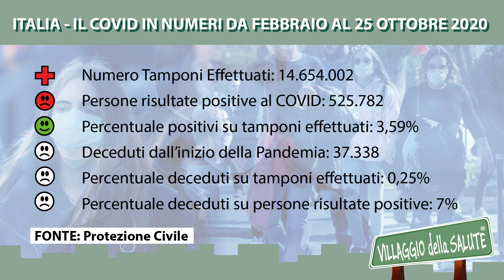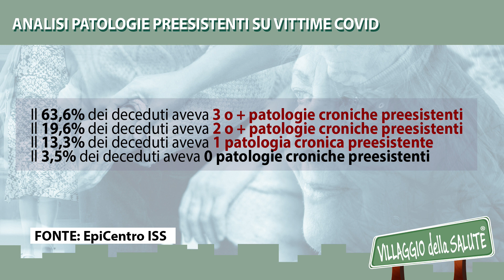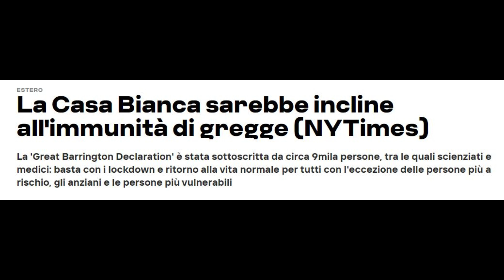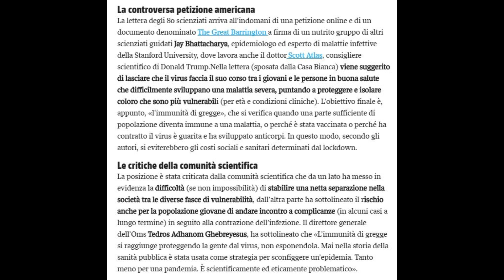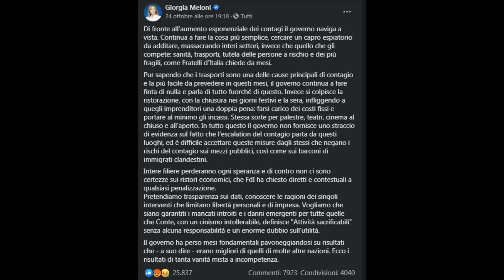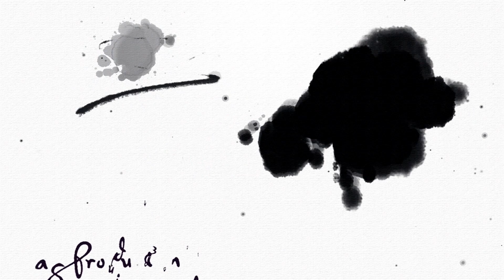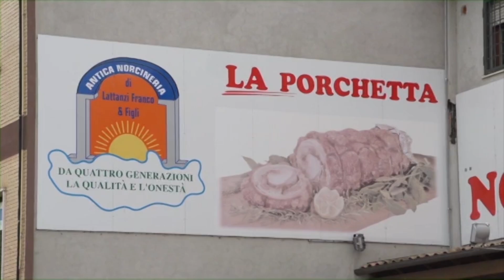SCIENZA E LAVORO 30 ottobre 2020 Diego Righini Antonio Persici isolare i fragili gli immunodepressi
ogni venerdì alle ore 21:00 su Teleroma 1 ch. 271 dgt (Regione Lazio)
In replica
ogni sabato alle ore 20:00 su Uno TV ch. 270 dgt (Italia)
ogni domenica alle ore 21:00 su Teleroma 1 ch. 271 dgt (Regione Lazio)